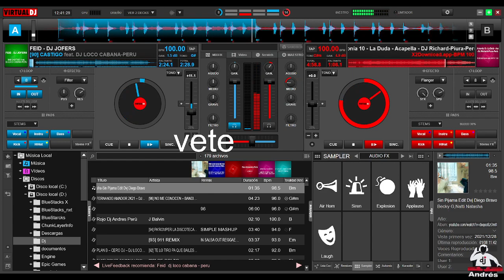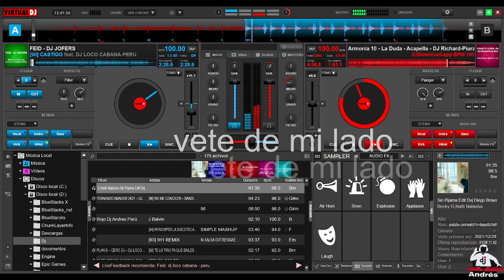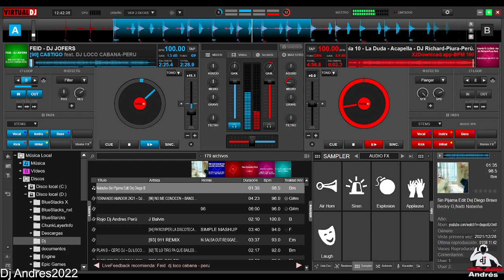Dj Andres Perù2020 Intro (😭Vete de mi Lado💔)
opinión para mejorar constantemente! 😊😎🔥

♦ Todos los derechos pertenecen a sus respectivos dueños. Si algún propietario de la Música utilizado en esta mezcla no está contento, no nos informe, tómese su tiempo para contactarnos por correo se lo agradeceré:
Le proporcionaremos los créditos correspondientes o eliminaremos el video si lo solicita.

HUMILDAD ANTE TODO AMIG@S

 Cordiales a todos Ustedes espero que les guste este temaso Intro Vete de mi lado 2023 y deja tu Like y comparte para que me apoyes